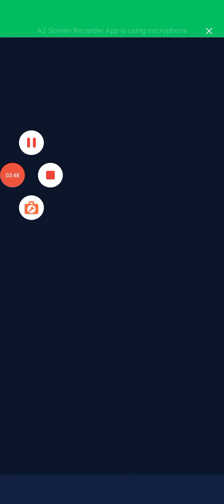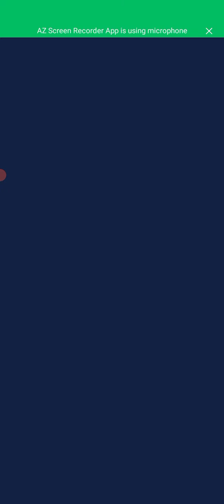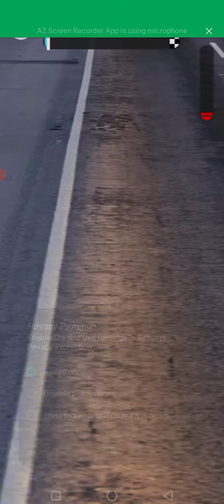a,pubgGame,# MotuPatlu#TotaMain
/UCzFEEMdHhErA96PjyKbAG6w

2022 BMW 4 Series 430i Coupe is powered by a 2.0L Turbo Inline-4 Gas engine that provides 255 hp @ 5000 rpm horsepower and 295 lb-ft @ 1550 rpm of torque. It has Rear-wheel drive and 8-speed automatic transmission.